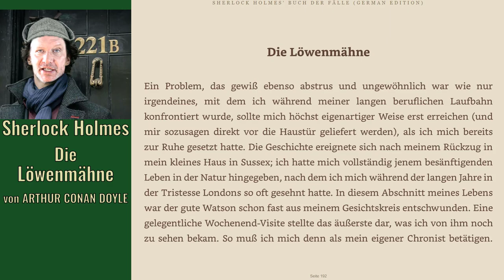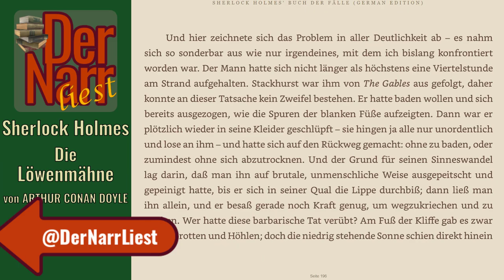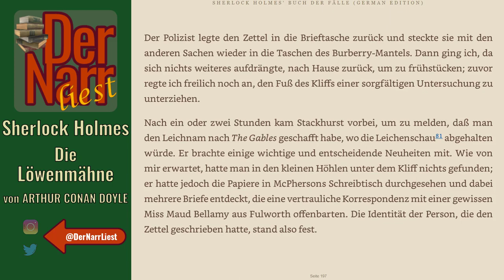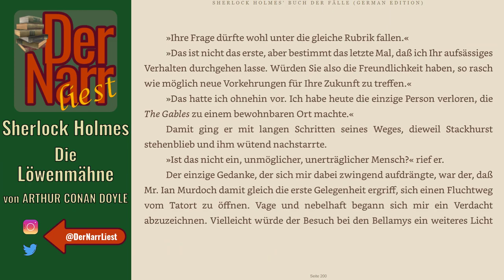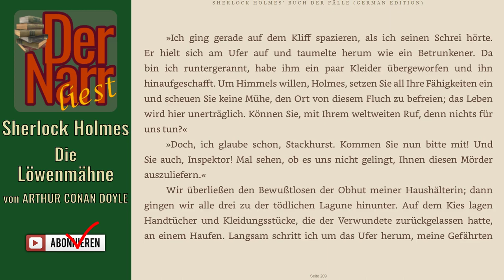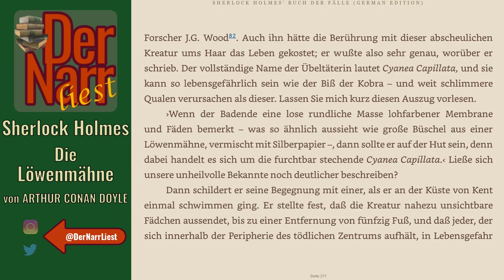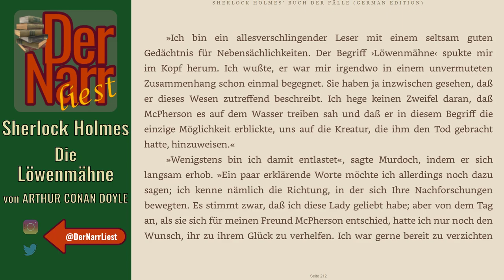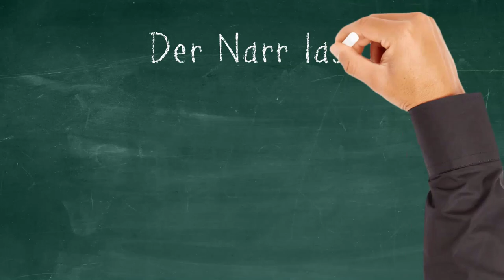Der Narr liest Folge 180: Sherlock Holmes & Die Löwenmähne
von ARTHUR CONAN DOYLE - "Sherlock Holmes & Die Löwenmähne (Fall 57)

Die Mähne des Löwen

Inhalt:
Auch ein Meisterdetektiv wie Sherlock Holmes zieht sich irgendwann aus dem aktiven Berufsleben in den wohlverdienten Ruhestand zurück. So hat Holmes die Grafschaft Sussex als seinen Alterssitz erwählt. Er führt dort ein ruhiges, nur von gelegentlichen Besuchen Dr. Watsons unterbrochenes Pensionärsleben. Das ändert sich jedoch schlagartig, als Harold Stackhurst, ein Schulfreund von Dr. Watson, um Hilfe bittet. In seinem Internat wurde eine Lehrkraft ermordet und eine weitere, des Mordes zunächst verdächtig, schwer verletzt aufgefunden. Holmes übernimmt den Fall und kann ihn mit überraschendem Ergebnis erfolgreich abschließen.

info(at)dernarrliest.de